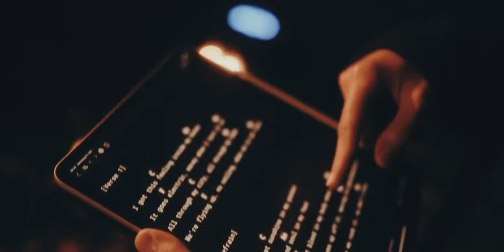PfalzStream - Garden Acoustics 2020 - Behind the Scenes